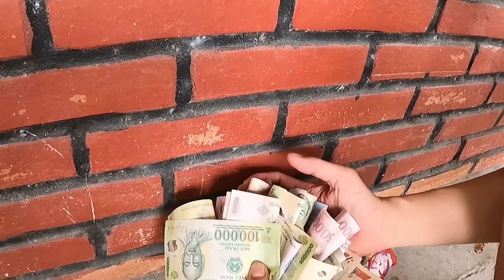#630. Trung Trẻ Trâu chơi cú này CHÍ MẠNG CMNR || video triệu view nè